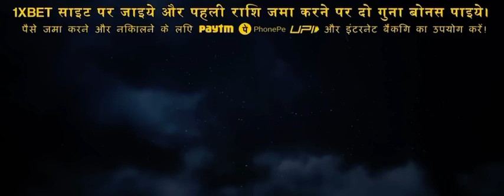Paramount Pictures / Platinum Dunes / Sunday Night (A Quiet Place: Day One variant)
I don’t own this clip

A Quiet Place: Day One is owned by Paramount Pictures

Don’t block this video, Paramount